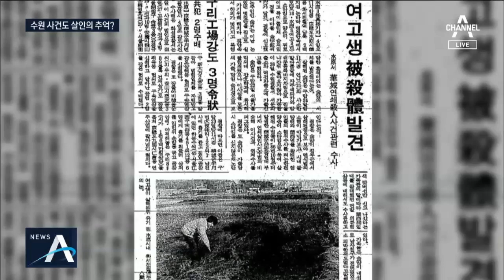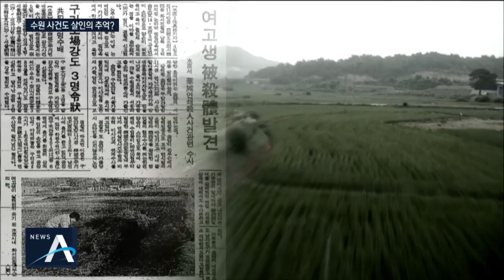화성 사건 판박이 ‘수원 여고생 사건’…이춘재 연관성 조사 | 뉴스A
화성연쇄 살인사건이 일어났을 당시, 경기도 수원에서도 여고생이 살해당하는 사건이 두건이나 발생했습니다.

화성에서 멀지 않은 곳인데다. 범행수법도 유사한 부분이 많았지만 공조수사는 제대로 이뤄지지 못했습니다.

이 사건 역시 장기미제 사건으로 남아 있습니다.

박정서 기자가 짚어봤습니다.

[리포트]
1988년 1월, 수원 화서역 근처 논에서 여고생이 숨진 채 발견됐습니다.

이듬해 7월, 수원 오목천동에서도 또 다른 여고생이 옷이 벗겨진 채 살해됐습니다

화서역 사건은 화성연쇄 사건 6차와 7차 사이, 모방범죄로 밝혀진 8차 사건을 제외하면 오목천동도 7차와 9차 사건의 공백기에 벌어졌습니다.

여고생이 숨진 두 곳의 현장은 화성사건 범행 현장들과 10km 이내의 거리였습니다.

특히 수원 화서역 사건은 화성연쇄살인과 유사점이 많았습니다.

"당시 여고생이 발견된 현장입니다. 피해자는 손발이 뒤로 묶인 채 발견됐는데요, 화성연쇄 살인 사건과 범행수법이 비슷하다는 지적이 나왔습니다."

하지만 화성 수사팀과 제대로된 공조수사는 이뤄지지 않았습니다.

[조광식 / 당시 화서역 사건 담당 형사]
"인력도 부족하고 원래 사건도 그 당시에 또 여기저기 터져가지고 형사들이 엄청 바쁘고 힘들고."

두 여고생의 살해 사건 역시 지금까지 범인을 잡지 못하고 있습니다.

경찰은 수원 여고생 살해사건과 화성연쇄살인 사건의 유력한 용의자 이춘재와의 연관성도 조사 중입니다.

채널A 뉴스 박정서입니다.

〈평일〉
08시 00분 라디오쇼 정치시그널 (유튜브 라이브)
08시 50분 김진의 돌직구 쇼
10시 20분 김진의 더라방 (유튜브 라이브)
12시 00분 뉴스A 라이브
15시 50분 강력한 4팀
17시 20분 뉴스TOP10
19시 00분 뉴스A

〈주말〉
12시 00분 토요랭킹쇼·뉴스A 라이브
17시 40분 뉴스TOP10
19시 00분 뉴스A